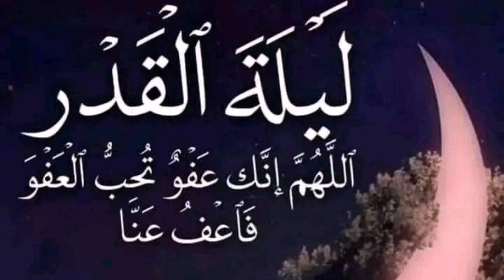أجواء إحياء ليلة_القدر مسجد قصر أولاد سليمان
أجواء إحياء ليلة القدر مسجد قصر أولاد سليمان فكيك المغربية الشرقية